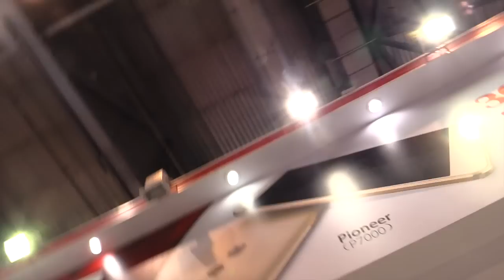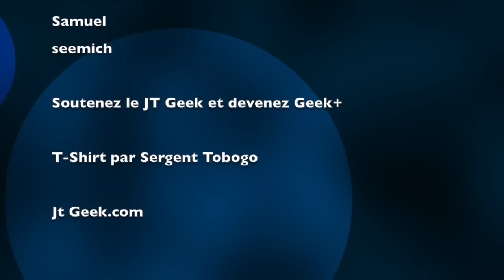Video Elephone S1 par GLG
Video Elephone S1 par GLG, un smartphone Chinois avec panneau arrière en LED